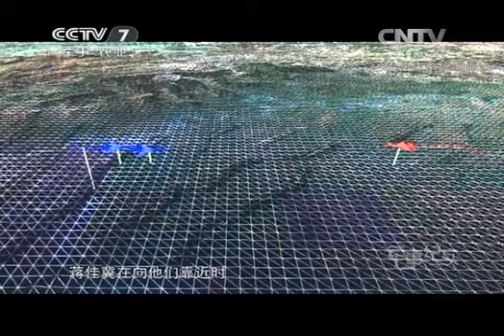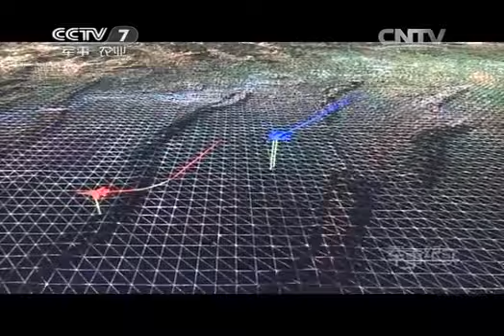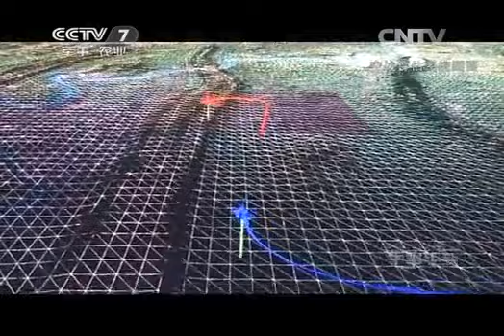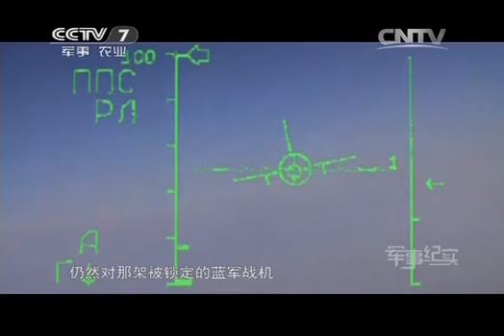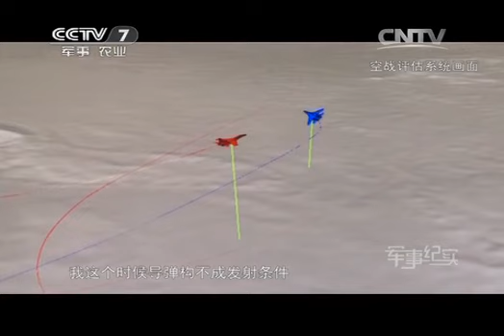20150306 军事纪实 空战进行时